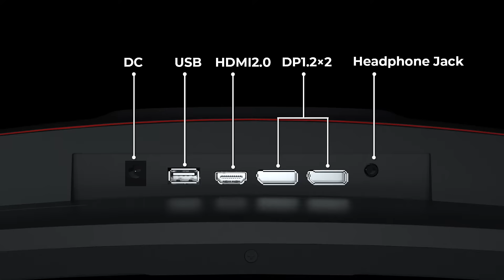[Curved Gaming Monitor] KTC H27S17 Is Going To Be The Best Buy In 2023?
KTC 27'' Gaming Monitor 1440p - Curved Monitor, 165 Hz(Supports 144Hz), 2K, 1500R，1ms, EyeCare Technology, FreeSync Premium, DisplayPort/HDMI/USB, VESA Mountable-H27S17

1).27 inch Wide Quad High Definition 2560 x 1440p, 1500R, Curved HVA Fast Panel, 120% sRGB, HDR10, 165Hz, 1ms（MPRT) Ultimate eSports Gaming Monitor. Experience the next innovation in PC gaming performance.
2).With AMD FreeSync Premium & G-Sync Compatible，the graphic card and monitor refresh rates are synchronized to eliminate tearing and stuttering. 3).Enhance gamers FPS,RTS,RAC gaming experience without question.
The GAMEPLUS - Crosshairs can provide sure-shot FPS accuracy & Black eQualizer can see hidden details in the darkness. Stamp out FPS drops with KTC's GAMEPLUS Timer for buttery-smooth and immersive gameplay.
4).With a premium platinum silver finish, OSD Sidekick & a 3-sided narrow bezel, navigate the menu and adjust screen settings with the easy-to-use joystick control and unveil maximum space for bigger, bolder gameplay.
5).Enjoy accurate and vibrant colors with 120% sRGB color gamut area coverage in an ultra wide 178° horizontal & vertical viewing angle, deeper blacks and brighter colors for seeing more details in dark and shadowy scenes.